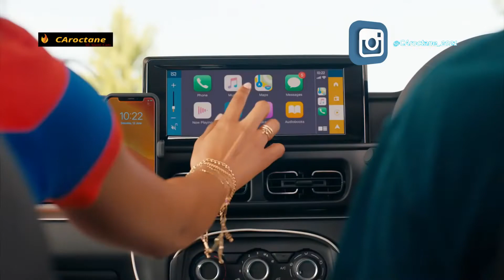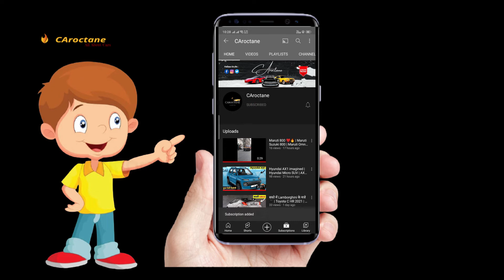3 Upcoming Tata Punch Competitors🔥| Upcoming Micro SUV India 2022 | छोटू एसयूवी, लुक, फीचर्स में खास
In this video :
        भारत में माइक्रो एसयूवी सेगमेंट में नई एंट्री टाटा पंच से खलबली मच गई है और अब टाटा की इस छोटू एसयूवी को लोगों का खूब सारा प्यार मिल रहा है। अब जबकि डिमांड है तो निश्चित रूप से बाकी कंपनियां भी इस सेगमेंट में अपने नए प्रोडक्ट्स पेश करने की कोशिश में है। ऐसे में इस साल टाटा पंच से मुकाबले को 3 नई माइक्रो एसयूवी लॉन्च होने वाली है, जिनमें सिट्रोएन सी3 और ह्यूंदै कैस्पर के साथ ही किआ मोटर्स की भी अनाम छोटी एसयूवी लॉन्च करने वाली है, जिसकी कीमत किफायती हो सकती है। दरअसल, जिस तरह से हैचबैक खरीदने वाले सस्ती एसयूवी खरीदने लगे है, उसे देखते हुए अब कंपनियां प्रीमियम हैचबैक की जगह माइक्रो एसयूवी पर ज्यादा ध्यान देने लगी है।